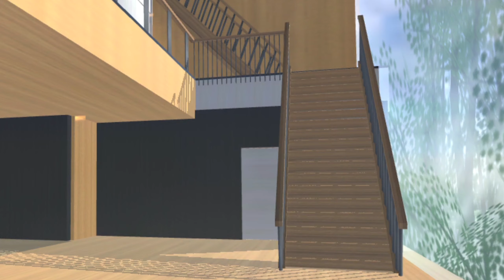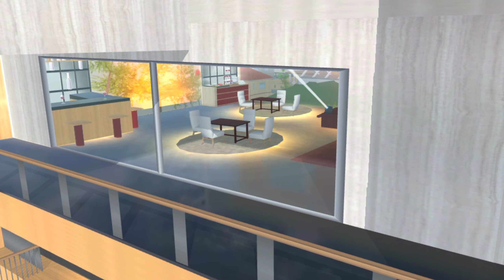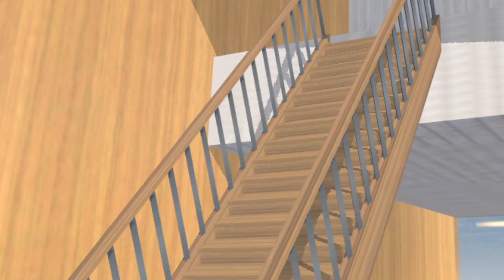BAGI BAGI ID | Review Sakura Hotel AESTHETIC, 5 Lantai (Sakura School Simulator) | 2 PROP ID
Halo teman-teman, Selamat datang di CayCay Channel
Kali ini Caycay akan me-review Hotel Mewah ( SAKURA HOTEL)
+ Bagi-bagi Prop Id juga